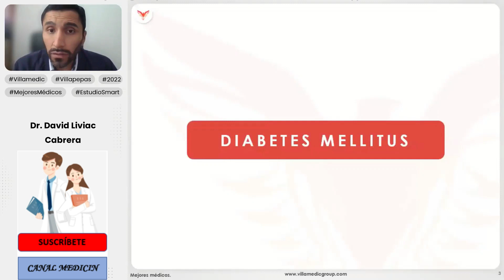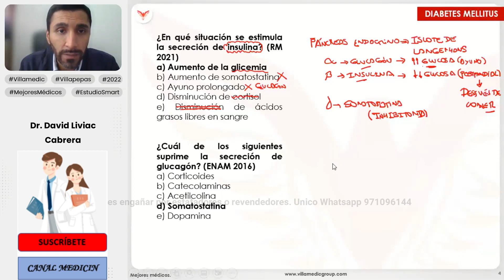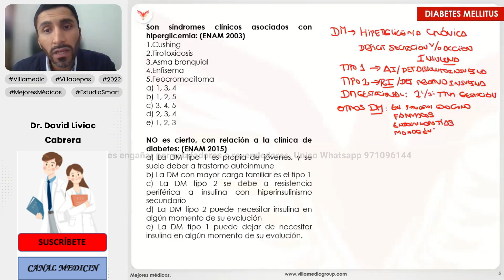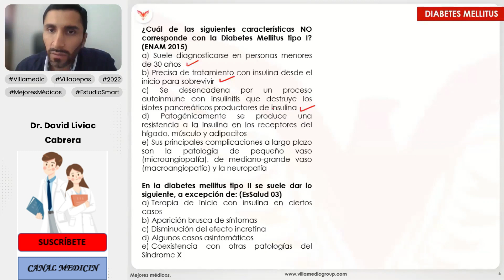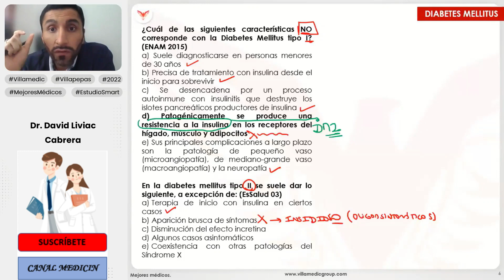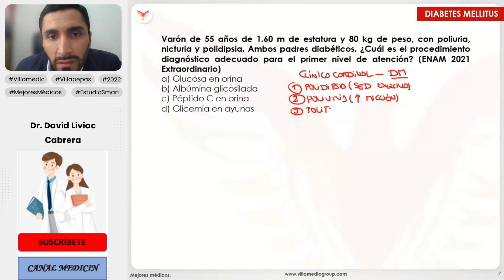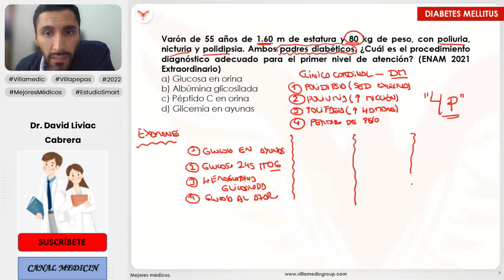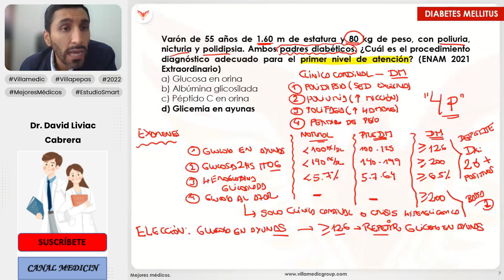PREGUNTAS ENAM DE DIABETES MELLITUS PRIMERA PARTE - ENDOCRINOLOGÍA - VILLAMEDIC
Preguntas y respuestas ENAM, de Diabetes Mellitus. Endocrinología. Banco de preguntas ENAM. Essalud. Villamedic.

Canal Medicin.